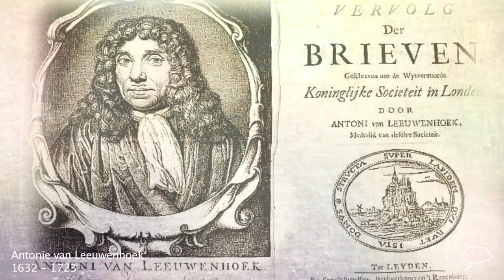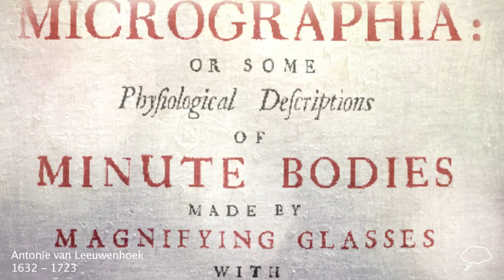Antonie van Leeuwenhoek Biography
Antonie van Leeuwenhoek 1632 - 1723

Antonie van Leeuwenhoek was born in Delft, Netherlands is considered by many to be one of the forefathers of microbiology.